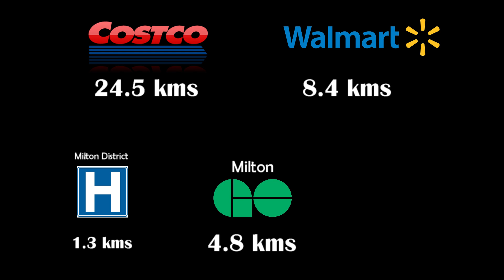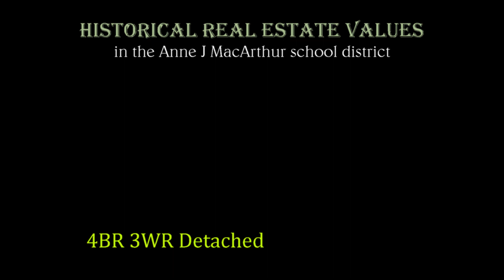Anne J MacArthur PS - Two Minutes Max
Valuable information on Anne J MacArthur Public School in Milton.